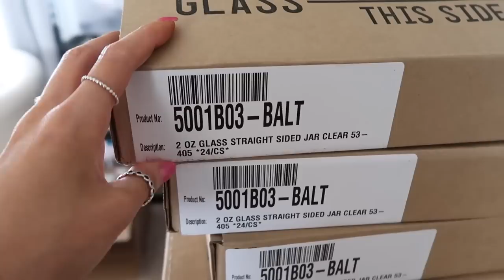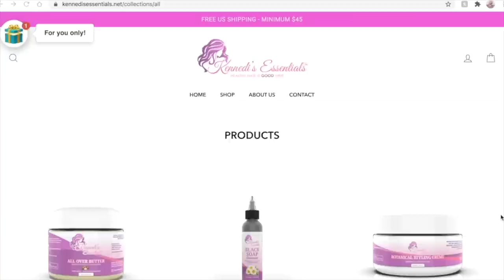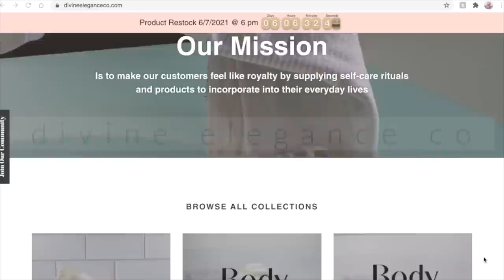Running a Skincare Business; Filling/Packing & Ingredient Haul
Day in the life Running my Etsy Shop

Excludes bulk & private label items

☺ recoding equipment;
▸ canon rebel T5i
▸ canon G7x mark II
▸ 6 ft aux cord (plugs mic into camera)
▸ mic cover for blue yeti
▸ neewer ring light
▸ cell phone tripod

Instagram & TikTok - @TaraLeeSkincare

▸ MK LoneStar Handcraft